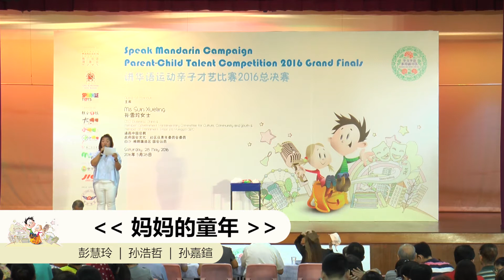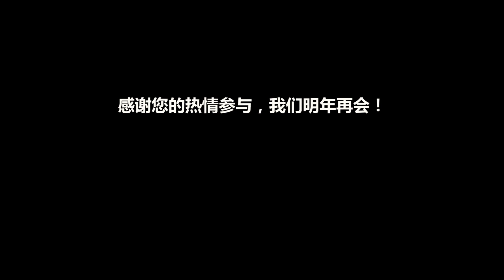《A1：妈妈的童年》Parent-Child Talent Competition 2016 | 2016 年亲子才艺比赛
讲华语运动亲子才艺比赛 2016：A 组（亚军）
参赛者：孙浩哲、孙嘉鍹、彭慧玲
参赛作品：妈妈的童年

讲华语运动亲子才艺比赛为全国家长与幼儿及小学生提供一个轻松应用并学习华文华语，同时促进亲子关系的平台。家长可与就读幼儿园或小学的孩子一同组成不超过三人的小组，并呈献不超过四分钟的会话式表演。比赛共分两个回合：选拔赛与总决赛。这项比赛由推广华语理事会、圣尼格拉女校及人民行动党社区基金会Sparkle Tots 托儿所联办，联合早报、大拇指、小拇指、小小拇指、推广华文学习委员会与满满通给予支持。

The Speak Mandarin Campaign Parent-Child Talent Competition is a nationwide competition for parents to bond and have fun, while learning and speaking Mandarin with their pre-school or primary school level children. Parents formed teams of up to three members with their children and put up four-minute performances in Mandarin according to the theme “Growing Up”. The Competition is co-organised by St Nicholas Girls’ School and PAP Community Foundation Sparkle Tots, with support by Lianhe Zaobao, Thumbs Up, Thumbs Up Junior, Thumbs Up Little Junior, the Committee to Promote Chinese Language Learning and MaxToon.

亲子才艺比赛2016
总决赛日期：5月28日
地点：爱同学校，礼堂